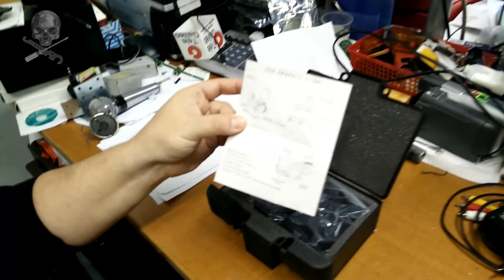recensione eotech xp3 558 clone cinese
clone cinese dei famosi mirini olografici Eotech, ma dalle prestazioni di tutto rispetto.

Economico ma maneggevole e di pregevole fattura.

Un plus la valigetta rigida da sfruttare per le nostre esigenze.